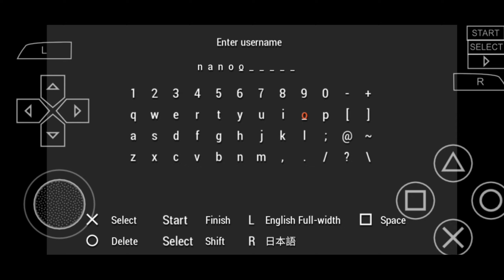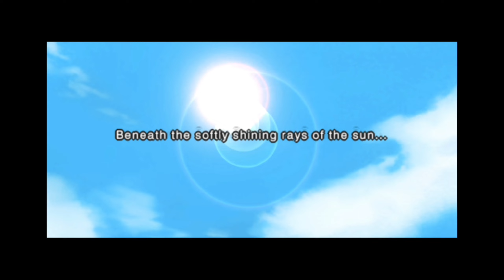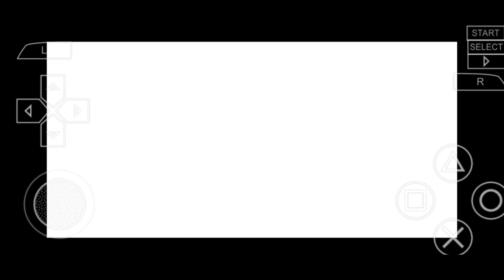THE TALE OF NARUTO UZUMAKI BEGINS | NARUTO SHIPPUDEN ULTIMATE NINJA IMPACT | #1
THE TALE OF NARUTO UZUMAKI BEGINS | NARUTO SHIPPUDEN ULTIMATE NINJA STORM | #1

In this video I played Naruto Shippuden Ultimate Ninja Impact and played the role of Naruto and battle with Sakura Aka Thrash🗑.

Let's meet in our next video till then goodbye.